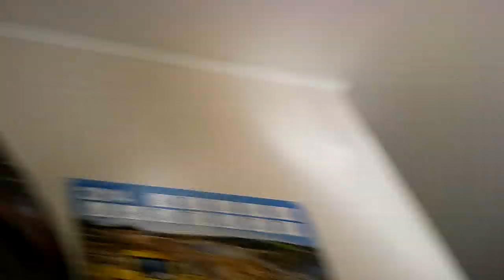Blod, svett och diesel - Matlagning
Idag gör vi en rivig chili.